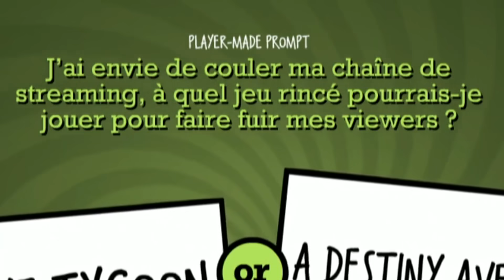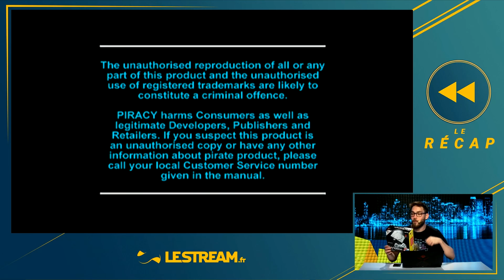LES MOMENTS MARRANTS #64 (LeStream)